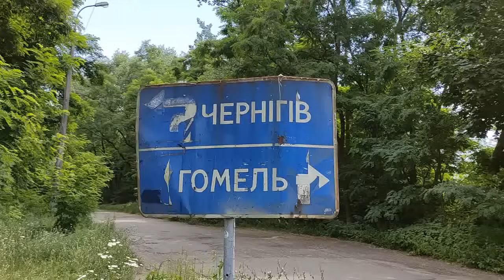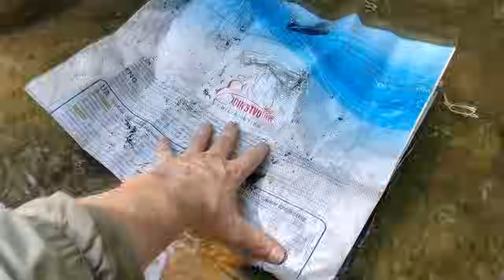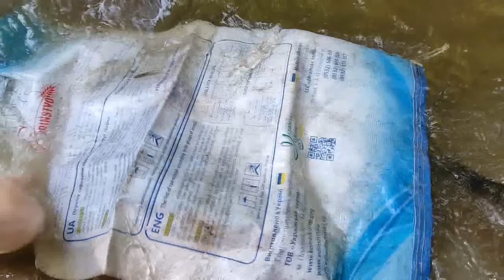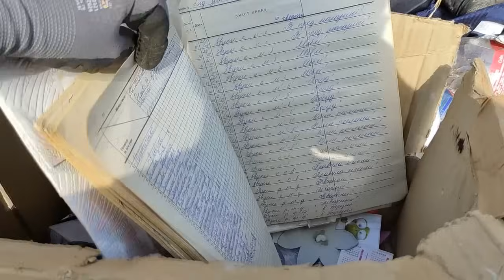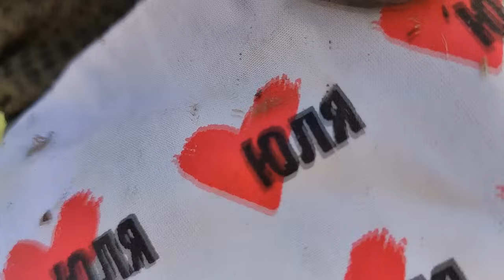PLASTILIN. ДАЛЬНЯЯ ПОЕЗДКА В СЕЛО НА СВАЛКУ! ПОИСК МЕДИ И МЕТАЛЛОЛОМА. КАК ЗАРАБОТАТЬ ДЕНЬГИ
Поиск меди и металлолома без металлоискателя и лопаты. Сбор металла в городе. Цветной металл вокруг нас. Где найти или взять медь, латунь, свинец, алюминий, цинк, золото и серебро? Поиск меди на свалке. Медная свалка. Сельская свалка. Дальняя поездка на сельскую свалку за металлоломом. Медный ручей. Моя медная копилка. Добываю медь. Золотая лихорадка. Медная лихорадка. Цена на медь. Цена на металлолом. Сдаю весь металлолом. Поход на металлоприемку. Сокровища с помойки. Что сдают в металлолом. Как заработать деньги на металлоломе. Заработок денег на металле. Сколько можно заработать денег собирая металлолом и медные провода. Как я зарабатываю лазая по мусоркам. Где искать металлолом. Коп металлолома. Копаю металлолом на свалке ссср. Как различать цветные металлы. Плавка меди в домашних условиях. Плавка алюминиевых банок дома на костре. Обжиг медных и алюминиевых проводов без потерь и дыма. Разбор старой техники СССР. Поход на свалку за металлоломом. Хорошая свалка. Канал пластилин. Канал PLASTILIN. Аффинаж. Добываю золото и серебро. Ценные приемные радиодетали. Какие радиодетали нужно собирать для извлечения драгметаллов. Поиск плат и радиодеталей. Поиск и сбор алюминиевых пивных банок.